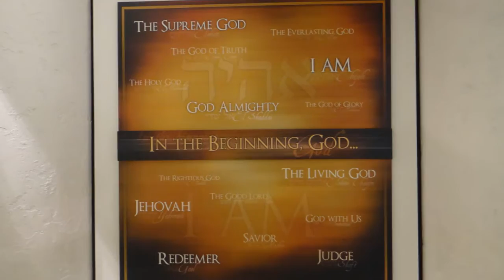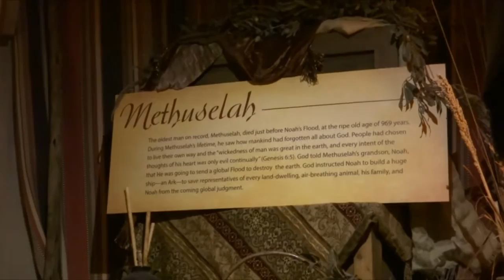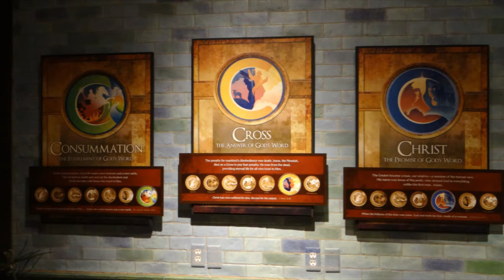Creation Museum Petersburg Kentucky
This was our first family visit to the Creation Museum in Petersburg Kentucky. The newly opened Ark Encounter is only about 45 minutes from the Creation Museum. It really was a great experience!